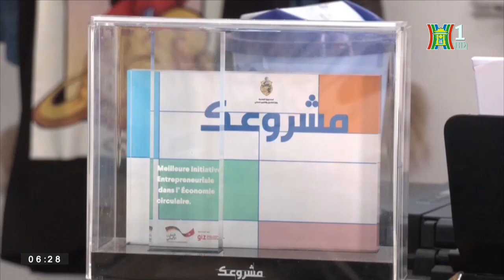Nga - Ukraine giao tranh ác liệt trên nhiều hướng | Tin thế giới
Các lực lượng quân sự Nga tuyên bố đã phá hủy nhiều loại vũ khí khác nhau của Kiev, trong khi phía Ukraine cho biết quân đội của họ đang giao tranh dữ dội chống lại các cuộc tấn công của Nga trên nhiều hướng.